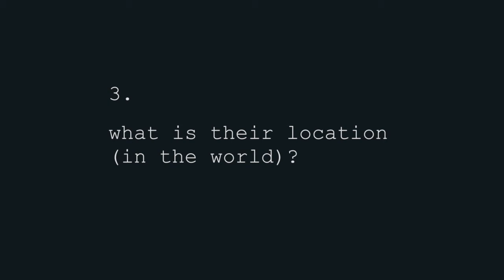Strange Songbirds - The Broken Record - Learn to ID birds in a fun way.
Welcome to the Bird game! This songbird sounds just like a broken record. He knows one song and sticks to it. He’s a fan I guess. Do you recognize its repetitive song? Play The Bird game!

1) What birds do you hear singing and calling?
2) At what time of day do you think the birds are singing?
3) Where on the planet are they? Use all recordings combined to make an educated guess about their location.

Good luck! And have fun. The daily bird game is not only a relaxing nature game for bird loving adults but can also be a great teaching tool for kids to learn to identify birds by their sound in a fun way.